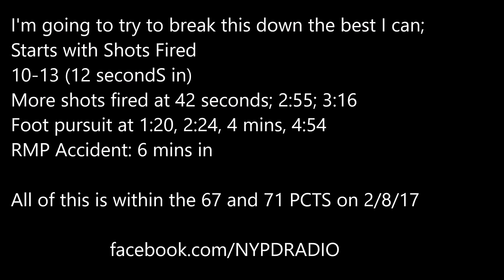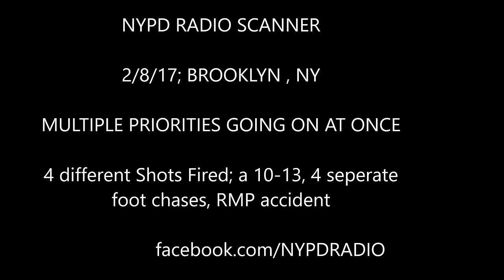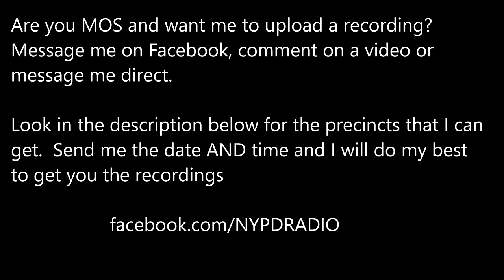2/8/17 NYPD RADIO, multiple priority calls all at once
2/8/17; NYPD RADIO SCANNER: MULTIPLE PRIORITIES GOING ON AT ONCE.
Starts with Shots Fired
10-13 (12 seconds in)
More shots fired at 42 seconds; 2:55; 3:16
Foot pursuit at 1:20, 2:24, 4 mins, 4:54
RMP Accident: 6 mins in

All of this is within the 67 and 71 PCTS on 2/8/17

Are you MOS and want me to upload a recording? Comment on a video or message me direct.

I can get the following NYPD PRECINCTS (Most have archives for max 6 months; but some have less). As long as the audio was working properly that day, I should be able to get it for you.

NYPD Highway Unit - Citywide / NYPD SOD
*note these change. I can
get it (even if its FDNY, or another agency)

This was recorded via Broadcastify.com. This is edited to remove long gaps in transmission. Here's the link for the full, unedited version